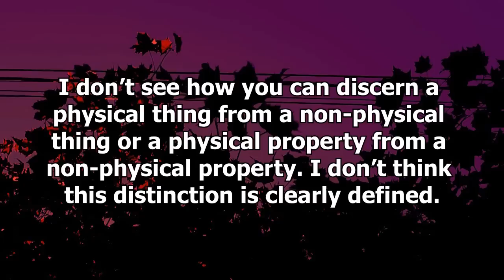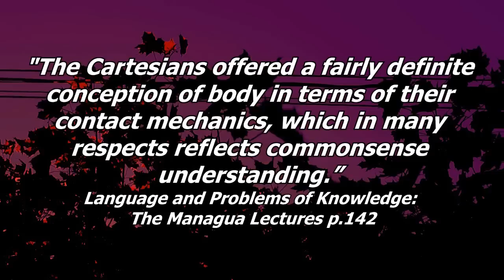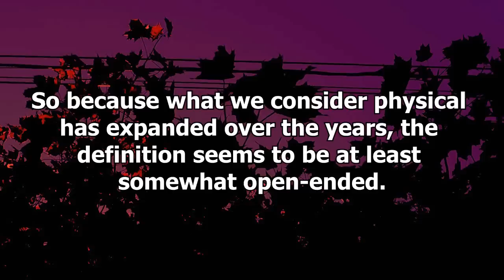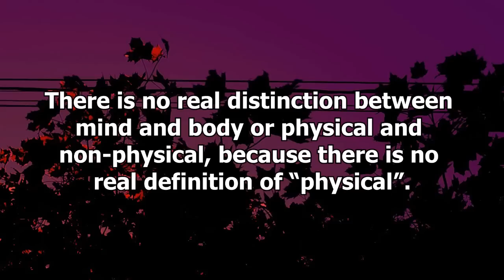Chomsky and the Mind Body Problem